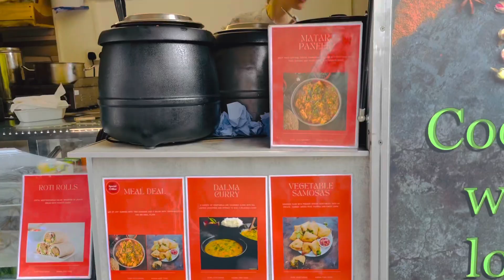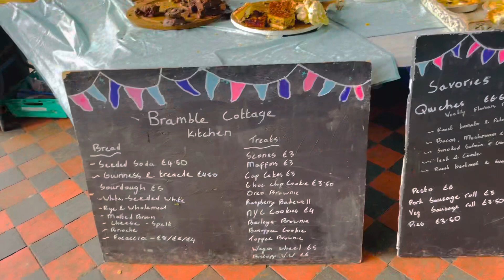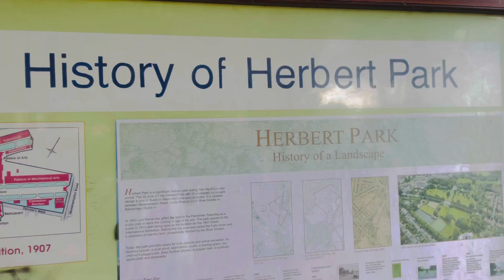Cherry Blossom|Herbert Park Dublin Ireland🇮🇪🌸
In 1903, the earl gave the site to Pembroke Urban District Council for development as a public park. The park is named after his father, Sidney Herbert (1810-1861).

A cherry blossom, also known as Japanese cherry or sakura, is a flower of many trees of genus Prunus or Prunus subg. Cerasus. They are common species in East Asia, including China, Korea and especially in Japan. They generally refer to ornamental cherry trees, not to be confused with cherry trees that produce fruit for eating.[4][5] It is considered the national flower of Japan

Cherry blossoms are a symbolic flower of the spring, a time of renewal, and the fleeting nature of life. Their life is very short. After their beauty peaks around two weeks, the blossoms start to fall. During this season in Japan, people like to have cherry blossom parties with colleagues, friends, and family

Cherry blossoms bloom at different times depending on the area, but in general they are associated with late March and early April

The blooming period starts several days before the Peak Bloom Date and can last as long as 14 days; however, frost or high temperatures combined with wind and/or rain can shorten this period. When is the best time of day to see the cherry blossoms? Anytime is a good time to see the blossoms

In Ireland, cherry blossoms can bloom as early as March, with the 'season' typically in full swing between April and May